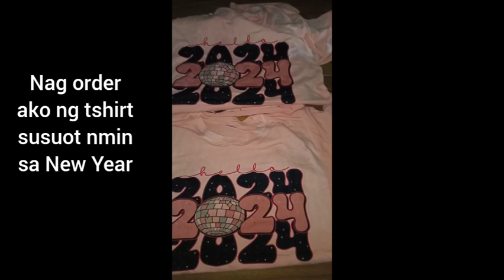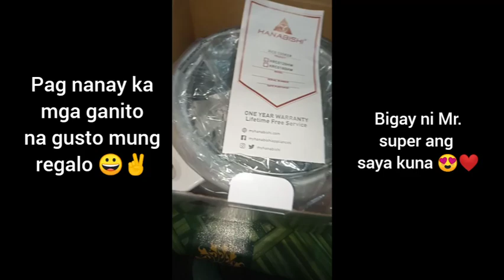SHOPEE HAUL TAYO FOR TODAYS VIDEO | SA WAKAS NAPALITAN NA THANK YOU PO ❤️